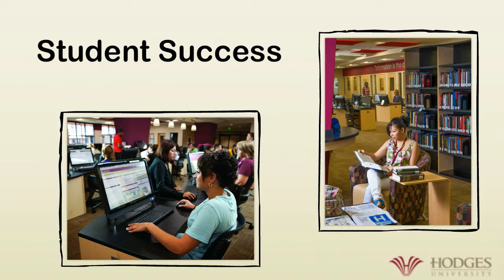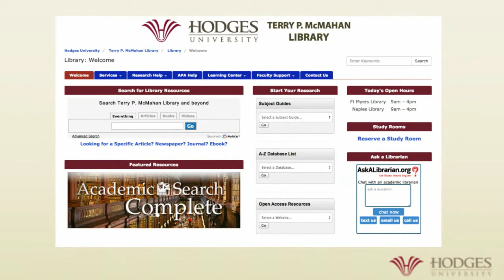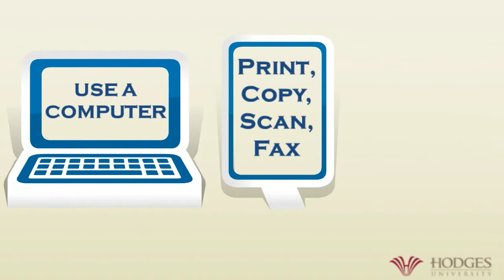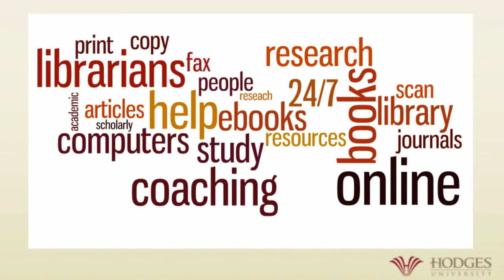Johnson School of Business Library Orientation 2015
Prepared by Susan Smith for Winter 2015 Semester, January 13, 2015.-- Created using PowToon -- Free sign up -- Create animated videos and animated presentations for free.  PowToon is a free tool that allows you to develop cool animated clips and animated presentations for your website, office meeting, sales pitch, nonprofit fundraiser, product launch, video resume, or anything else you could use an animated explainer video. PowToon's animation templates help you create animated presentations and animated explainer videos from scratch.  Anyone can produce awesome animations quickly with PowToon, without the cost or hassle other professional animation services require.